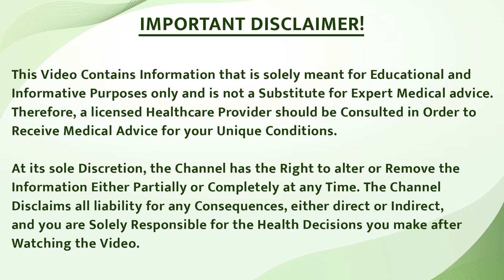शुक्राणुओं की कमी के कारण | Reasons and Causes of Low Sperm Count in Hindi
Causes of Low Sperm Count Causes | Low sperm count ke karan | Shukranu ki kami

In this video, i have discussed about why your varicocele did not cure till now. What are the mistakes you are doing?

If you are facing male infertility or any other disease-related problems, feel free to Consult the team of doctors at Bharat Homeopathy.

Get consultation.